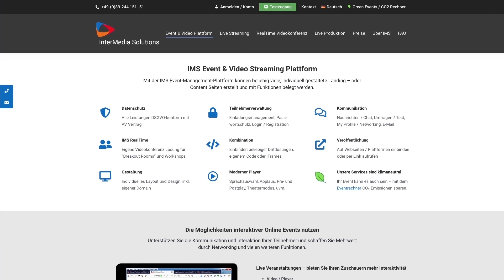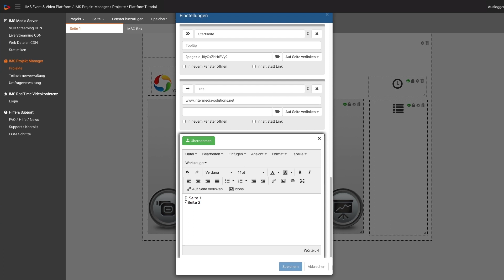Das IMS Menü-Modul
In diesem Video erklären wir dir, wie du auf der IMS Event & Video Plattform ein responsives und verlinktes Menü einrichten kannst.

Die Position des Menüs auf der Website sowie die Menüinhalte können jeweils links- oder rechtsbündig positioniert werden. Außerdem kannst du Farben, Schriftgrößen, Linkinhalte, Tooltips und Aufklapp-Effekte frei konfigurieren sowie wahlweise Symbole und oder Text als Menüpunkte einrichten.

Dieses und alle weiteren Module haben wir in unseren FAQs auch nochmal ausführlich erklärt: